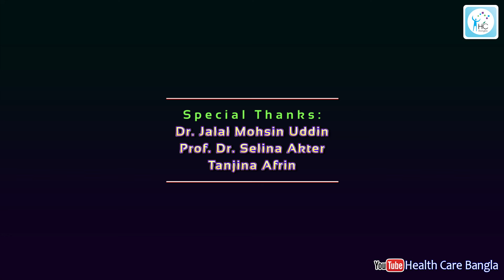পারিবারিক ক্যান্সারের ইতিহাস: কারণ, লক্ষণ ও প্রতিরোধের উপায়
পরিবারের একজনের ক্যান্সার হলে কি অন্যদেরও হতে পারে? Cancer in Family: is it contagious/transferable? Are other members of the family more prone to cancer if one member is diagnosed with it?

আলোচনা করেছেনঃ
ডাঃ হাসান শাহরিয়ার কল্লোল
কনসালটেন্ট, জেনারেল ও ক্যান্সার সার্জন
এমবিবিএস (ডি.এম.সি), এফসিপিএস (সার্জারী)
ক্লিনিক্যাল ফেলো (সার্জিক্যাল অনকোলজি)
ন্যাশনাল ক্যান্সার সেন্টার, সিঙ্গাপুর
কোলোরেক্টাল সার্জারীতে উচ্চতর প্রশিক্ষন
চাঙ্গি জেনারেল হাসপাতাল, সিঙ্গাপুর।
চেম্বারঃ প্রেসক্রিপশন পয়েন্ট, বনানী।
সিরিয়ালঃ ০১৭১৩ ৩৩৩২৩৩-২৩৪

এই ভিডিওতে আমরা পরিবারে ক্যান্সারের ইতিহাস এবং এর প্রভাব সম্পর্কে আলোচনা করেছি। আপনার পরিবারে যদি কারো ক্যান্সার হয়ে থাকে, তাহলে আপনার ঝুঁকি কতটা এবং কী কী সতর্কতা অবলম্বন করা উচিত, তা জানতে পারবেন।

এই ভিডিওতে যে বিষয়গুলো নিয়ে আলোচনা করা হয়েছে:

ক্যান্সারের কারণ ও পারিবারিক ইতিহাস এবং এর ঝুঁকি।
ব্রেস্ট ক্যান্সার ও কলোরেক্টাল ক্যান্সারের মতো নির্দিষ্ট কিছু ক্যান্সার যা পরিবারে সাধারণ।
ক্যান্সারের সাধারণ লক্ষণ এবং কখন এন্ডোস্কোপি করানো উচিত।
ক্যান্সারের চিকিৎসা ও প্রতিরোধের জন্য প্রাথমিক পর্যায়ে রোগ নির্ণয়ের গুরুত্ব।

00:00 ভূমিকা
00:06 ক্যান্সারের কারণ ও পারিবারিক ইতিহাস
00:42 ব্রেস্ট ও কলোরেক্টাল ক্যান্সার
01:45 ক্যান্সারের লক্ষণ ও সতর্কতা
02:12 চিকিৎসা ও প্রতিরোধ